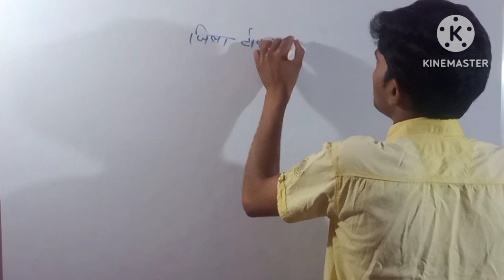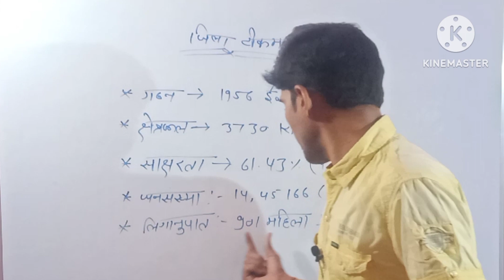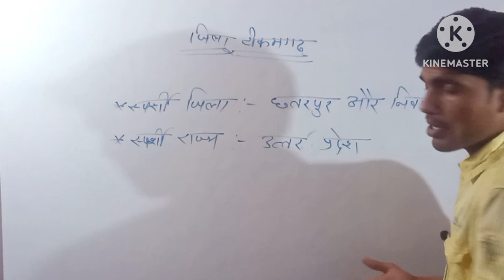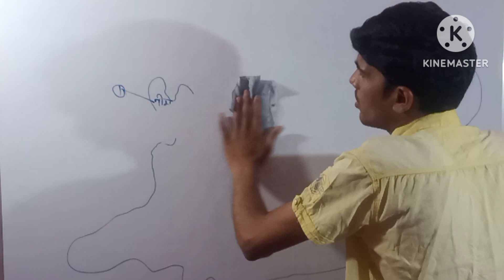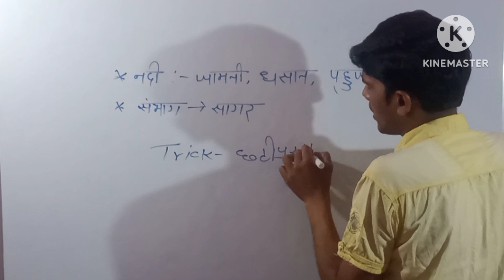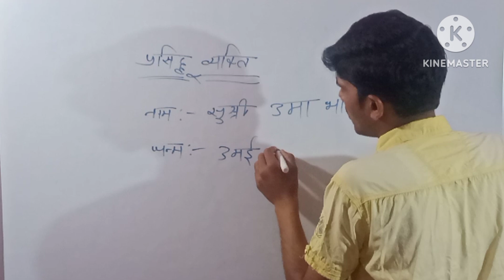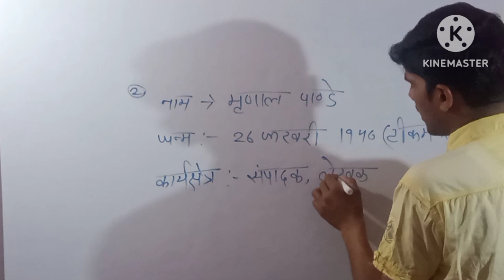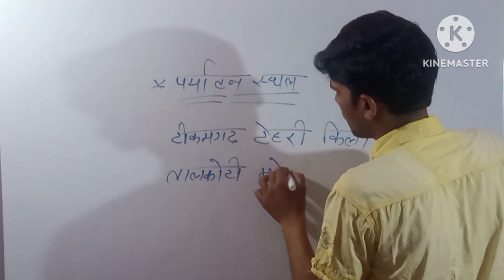Madhya Pradesh Jilla Darshan//MP GK//Mp District// Tikamgarh//टीकमगढ़ जिला//mppsc//patel sir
मध्य प्रदेश का जिला टीकमगढ़//टीकमगढ़ न्यूज़//जिला टीकमगढ़//खरगापुर जिला टीकमगढ़//जिला टीकमगढ़ पलेरा//ज़िला टीकमगढ़ तहसील //MP police//MP SI//forest gaurd//jail prehari//mpgk//Up police//Bihar police//railway group d//SSC GD//आवकारी विभाग GK//patel sir institute channel के माध्यम से all govt exam की तैयारी कराई जाती हैं
teacher:- by patel sir

जिला मऊगंज:-